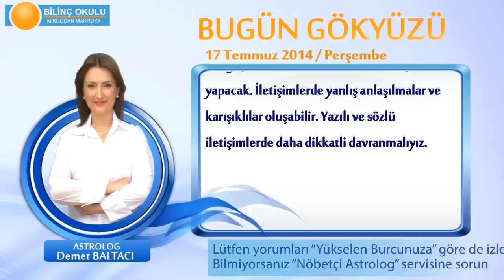KOVA Burcu, GÜNLÜK Astroloji Yorumu,17 TEMMUZ 2014, Astrolog DEMET BALTACI Bilinç Okulu